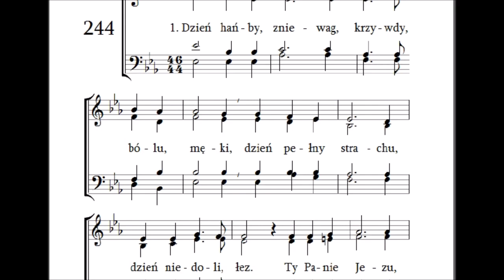244 dzień hańby pierwsza zwrotka, Pieśni duchowe i ewangelizacyjne G094 Zielone Niwy